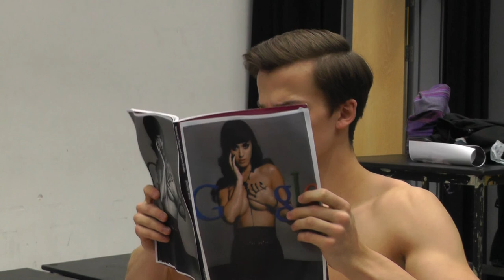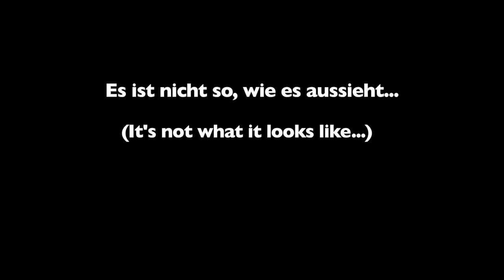Two Men In A Bath - Sidcot European Drama Club